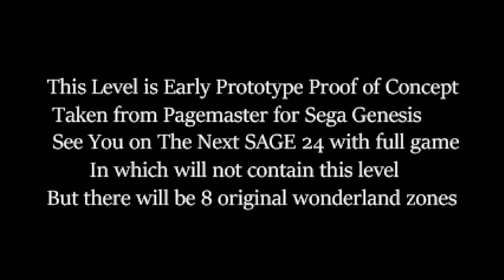Sonic Wonderland SAGE 2023 Early Prototype Demo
Dr. Robotnik found a magic book and imprisoned Sonic and his friends in it, but something went wrong and found himself there too. The brave Sonic runs after Amy held captive in the castle, saving animals along the way and passing through the obstacles of the magical world of Mother Goose.

Timestamps:
0:00 Start
0:44 Act 1